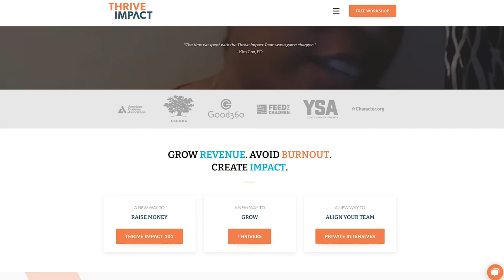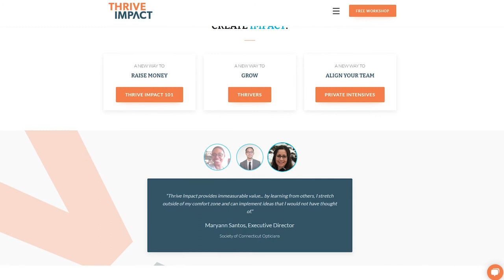You Know Kevin Hagan - Founder of Thrive Impact, CEO of the PAN Foundation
Hello, Tsang gang! Nonprofits are critically important in building and strengthening healthy communities. While helping out for the common good is a rewarding endeavor, it is demanding and can lead to burnout. Today, I sit down across from Kevin Hagan, the multitalented founder of Thrive Impact, who seeks to address this issue. We'll talk about the concept of compassionate leadership, common mistakes that nonprofits make, the qualities in person and organization that can lead to success, and Kevin's interesting journey that has seen him work for places ranging from the Postal Service to National Geographic. We'll even go over the origins of the phrase "going postal!"

Follow UKnowAdamTsang on Social!